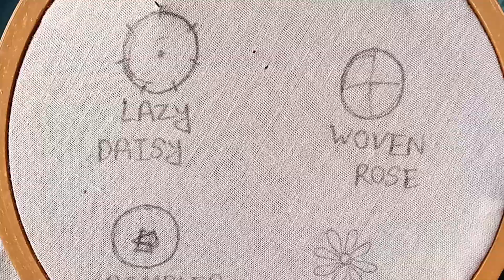4 Basic Beautiful Flower Embroidery For Beginners.Hand Embroidery Tutorial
Assalamualaikum ❤️

এই ভিডিওতে আমি ব্যাবহার করেছি
ফ্রেবিক:সুতি ফ্রেবিক
সুই:নিয়মিত ব্যাবহার সুই
Flower Embroidery Tutorial.